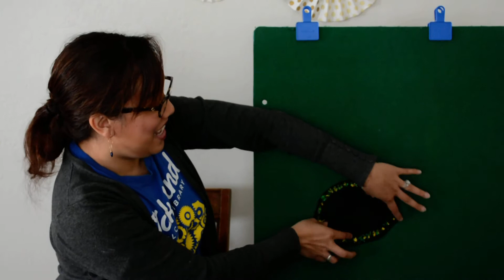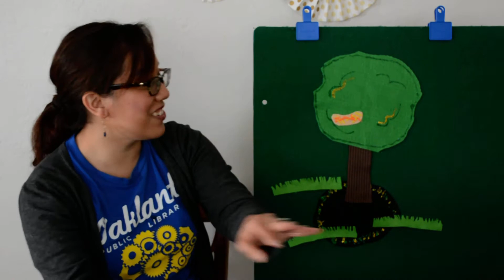Storytime with Ms Ashley - Green Grass Grows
Miss Ashley sings a fun story with felt!